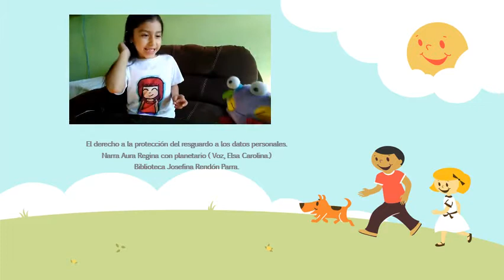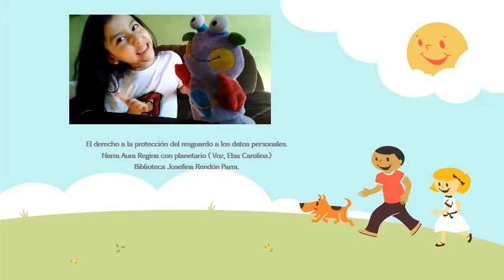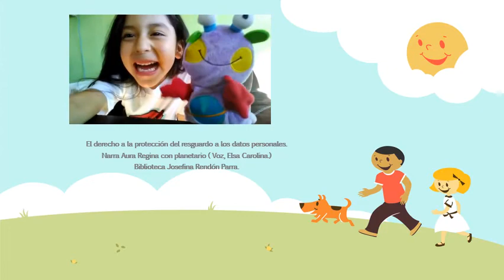Derecho a la protección de datos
Narración de Aura Regina , con planetario en voz de Elsa Carolina.
Biblioteca Josefina Rendón Parra